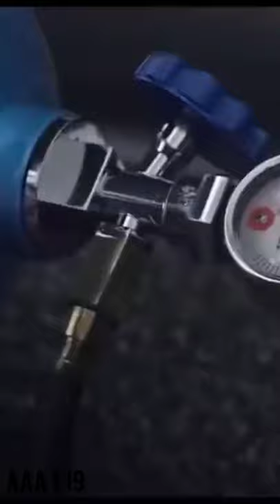short of movie in car is sport car 👿😈